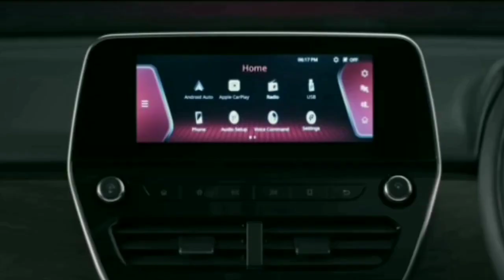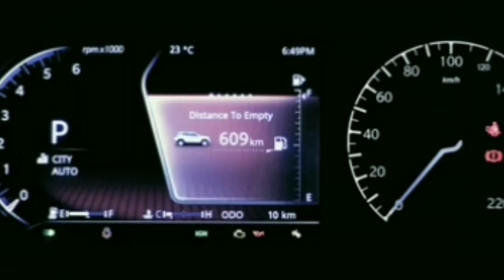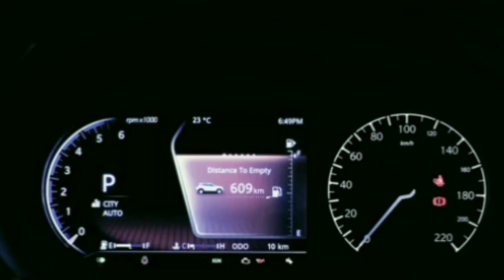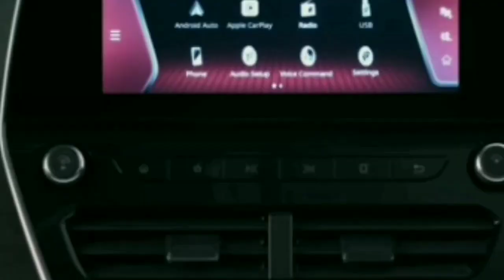अब ये Off-road Suv पड़ेगी Scorpio N पर भारी upcoming Facelift Harrier Tata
About this video :
Dosto Aaj ke Ham Is Video Mein Baat karne Wale Hain NEXON Tata facelift UPCOMING uske Launch Features, Price ke bare Ummeed Hai Aapko Ye Video Bahut Pasand Aayegi Thank You So Much .🙂

Maruti Best Suv In Mid Size Segment Grand VITARA

Maruti Suzuki BREZZA Opening In showroom👌

Mahindra Scorpio Review Walk around

UPCOMING Electric Cars In india

Maruti Suzuki Baleno FACELIFT DELIVERY PROCESS

Tata NEXON Kaziranga Edition Walkaround Review

Topic Covers;
• tata harrier
• harrier facelift
• tata harrier 2023 facelift
• scorpoi
• harrier 2022

धन्यवाद 🙏 For being here. being here.